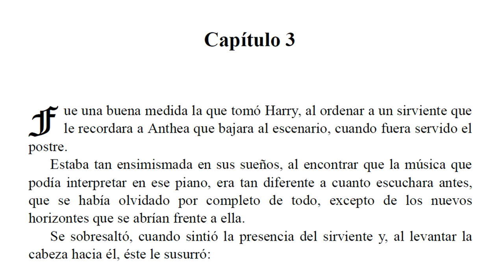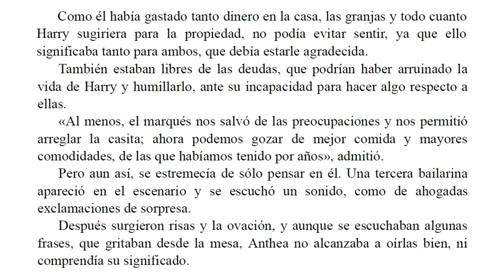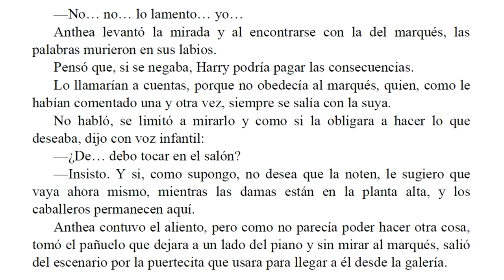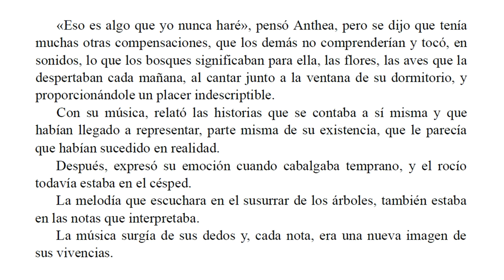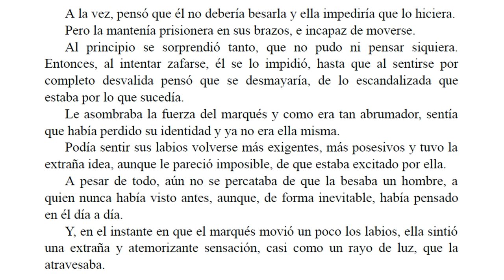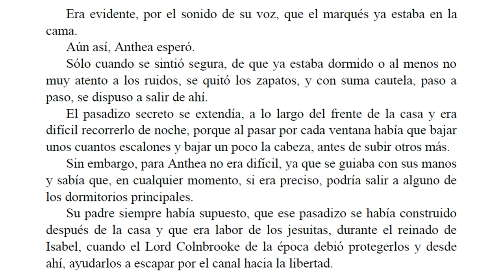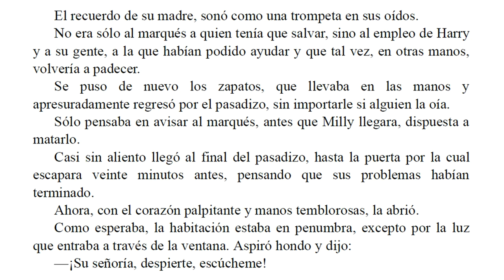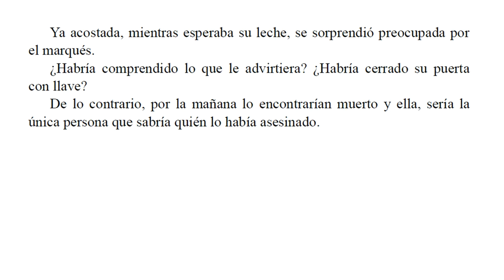Musica y Amor - Barbara Cartland - Parte 3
Anthea Brooke sabe que es la única persona que puede ayudar a su hermano Harry, Lord Colnbrooke, cuando horas antes de una fiesta que ofrece en su casa el temible Marqués de Eaglescliffe el pianista contratado para dicho evento se hiere la mano.

Previamente la situación se habia tornado muy complicada y Harry se ve obligado a vender su herencia no sólo por las deudas de su padre sino también por las propiedades arruinadas después de los largos años de guerra contra Bonaparte.

Al hacerlo acepta el puesto de administrador de la propiedad con otro nombre mas está temeroso de que si las cosas salen mal el marqués lo despida.

El cómo Anthea, quien aparenta ser la hija del pianista, interpreta para el atrevido espectáculo de Poses Plásticas importado de Francia, el cómo más tarde escucha un plan para asesinar al marqués y el cómo descubre que la música habla con mayor elocuencia que las palabras se relata en esta linda novela romántica.